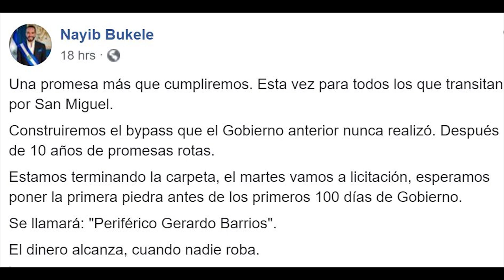Proyecto de Nayib Bukele Periférico Gerardo Barrios en San Miguel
La construcción del bypass que promete el gobierno de Nayib Bukele en la ciudad de San Miguel.